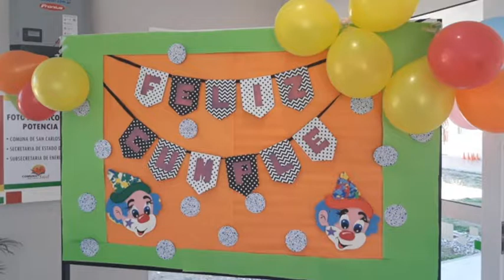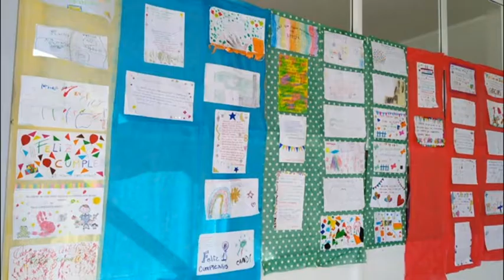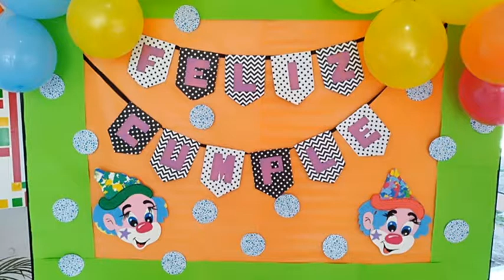Elizabeth Volkart - Jardín de Infantes Nº337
Ayer celebraron un año de la independización de la institución